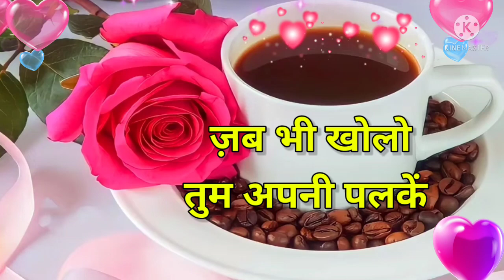Good morning video, Good morning status, Good morning song, Good morning